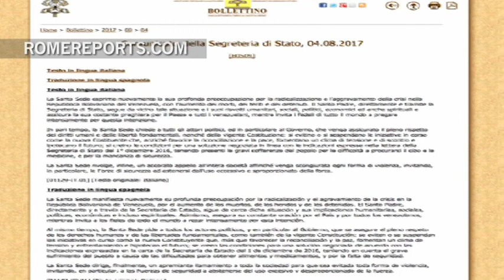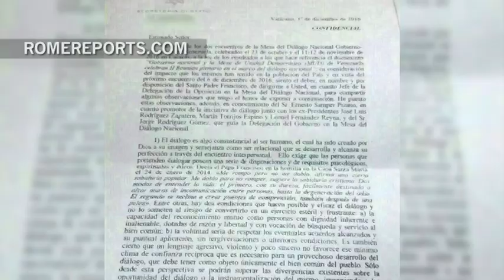El Vaticano pide que se anulen los resultados de la Asamblea Constituyente en Venezuela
A través de un comunicado, manifiesta “su profunda preocupación” por Venezuela.